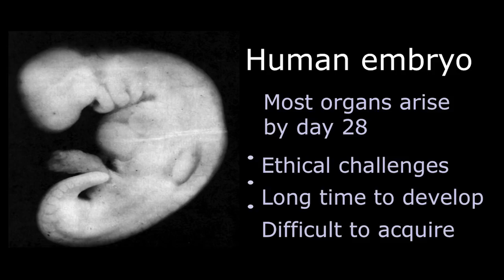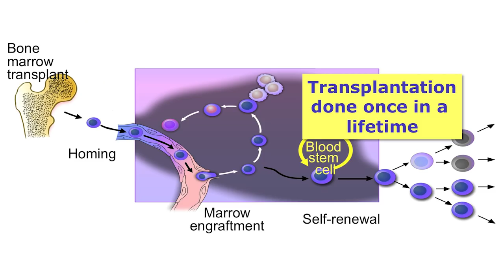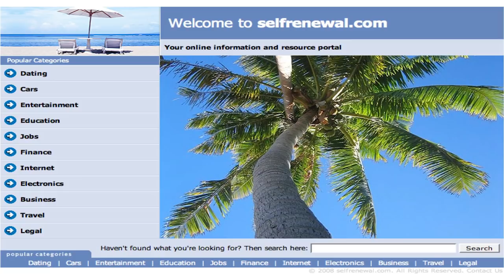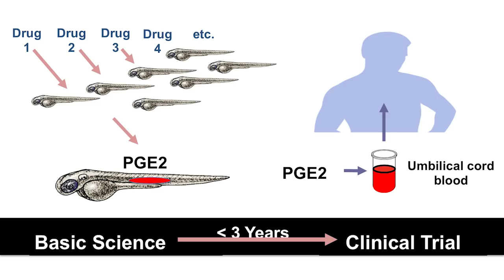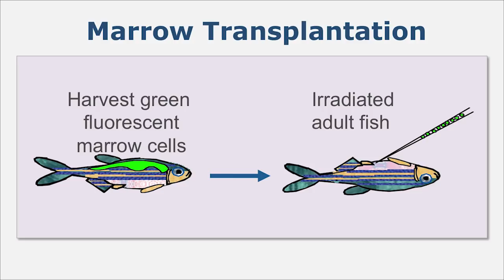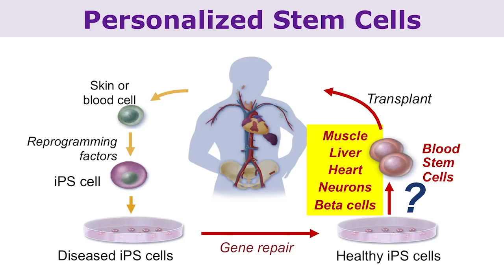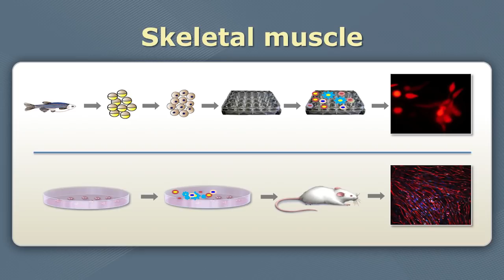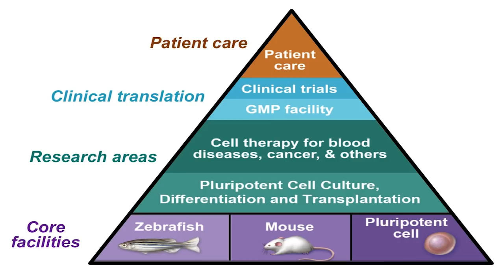The hope and promise of stem cells | Len Zon | TEDxLongwood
This talk was given at a local TEDx event, produced independently of the TED Conferences. Imagine being able to reprogram the cells from a piece of skin and transform them into cells that can make all of the tissues in your body.  These stem cells are changing the world of regenerative medicine...it's happening...now.

Dr. Leonard Zon is internationally recognized for his pioneering work in the fields of stem cell biology and cancer genetics. He has been the pre-eminent figure in establishing the zebrafish as an invaluable genetic model for the study of the blood and hematopoietic development. Dr. Zon received his MD degree from Thomas Jefferson University. He completed an internship and residency at New England Deaconess Hospital and a fellowship at the Dana-Farber Cancer Institute. Dr. Zon is a Howard Hughes Medical Institute Investigator.